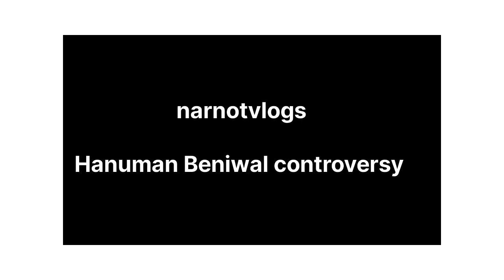हनुमान बेनीवाल द्वारा जाट नेताओं पर अभद्र टिप्पणी करने पर जाट समुदाय के लोगों ने किया प्रदर्शन 😱😱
नागौर सांसद हनुमान बेनीवाल द्वारा जाट नेताओं पर अभद्र टिप्पणी करने पर जाट समुदाय के लोगों ने शव यात्रा निकाल कर पुतला जलाकर के विरोध प्रदर्शन किया